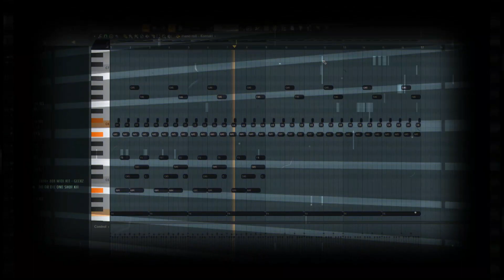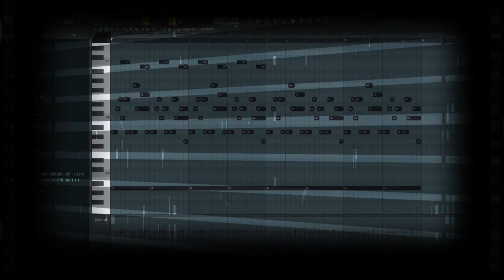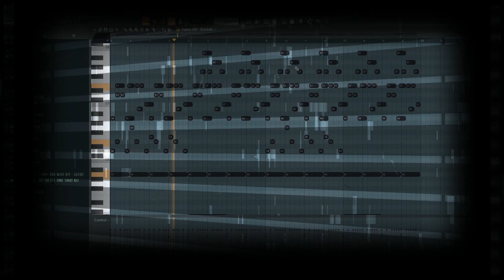(50+) [FREE] MIDI KIT - "LAST ONE'' | LilBaby,LilDurk,4PF,Nooda05,OTF,etc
Midi Files In The Style Of
LilBaby,LilDurk,4PF,OTF,Noodah05,ChiChi,LilKee,PoohShiesty,KodakBlack,etc

Midi Files Can Be Used In Any DAW

OTHER FREE KITS -

 (50+) [FREE] MIDI KIT - "SHOOTERS'' |

 • (50+) [FREE] MIDI...

(1000+) [FREE] MIDI KIT - "GOAT'' | 🔥 IT'S ONLY ME 🔥 -

 • (1000+) [FREE] MI...
(50+) [FREE] MIDI KIT - "TWISTED'' -

 • (50+) [FREE] MIDI...
(50+) [FREE] MIDI KIT - "THE GOAT'' -

 • (50+) [FREE] MIDI...
 (50+) [FREE] MIDI KIT - "DETOX'' -

 • (50+) [FREE] MIDI...
(100+) [FREE] MIDI KIT - "BOND 007" -

 • (105+) [FREE] MID...
(80+) [FREE] PRESETS - ''THE VINTAGE SAMPLER" -

 • (80+) [FREE] PRES...

 • (60+) [FREE] Samp...
(55+) [FREE] MIDI KIT - "MY TURN" -

 • (55+) [FREE] MIDI...
(300+) [FREE] Drum Kit - "GULAG'' -

 • (300+) [FREE] DRU...
(230+) [FREE] Starters + Accents + One Shots -  "OBEDIENT'' -

 • (230+) [FREE] Sta...
(100+) [FREE] Melody & Gross Beat Presets - "APOLLO'' Gunna,LilBaby,Drake,etc -

 • (100+) [FREE] Mel...
(20+) [FREE] CHORDS AND MELODY MIDI KIT - "KRUGER'' (LilBaby,J.I,Emotional,etc)

 • [35+] [FREE] MAST...
[500+] [FREE]   HI HAT MIDI KIT - ''DUSTY'' -

 • (500+) [FREE] HI ...
[30+] [FREE] 808 MIDI KIT - ''PRESIDENTIAL'' -

 • [30+] [FREE] 808 ...
(55+) [FREE] MIDI KIT - "PRESIDENTIAL" -

(30+) [FREE] HIHAT MIDI KIT - "WHAM'' -

 • (30+) [FREE] HIHA...
(230+) [FREE] 808 DRUM KIT - "LAMBO'' -

 • (230+) [FREE] 808...
[5000+] [FREE] ONESHOT KIT - "POSEIDON" -

 • [5000+] [FREE] ON...
[FREE] Loop Kit/Sample Pack - "GLOBAL" -

 • [FREE] Loop Kit/S...
[FREE] MIDI KIT - "TEMPERATURE" -

 • (50+) [FREE] MIDI...
FREE MIDI KIT - "FERRIS WHEELS" -

 • (50+) [FREE] MIDI...
(545+) [FREE] Midi Kit - BUNDLE -

 • (500+) [FREE] Mid...
FREE - Midi Kit - FORBES Vol 1 -

 • (44+) [FREE] Midi...
FREE - Midi Kit - FORBES Vol 2 -

 • (110+) [FREE] Mid...

 • (400+) [FREE] Dru...
FREE ❄EMOTIONAL❄ Midi Kit -

 • [105+] (FREE) ❄EM...
FREE MIDI KIT -

 • (44+) [FREE] Midi...
FREE DRUM KIT + MIXER PRESETS -

FREE MASTERING PRESETS -

 • [FREE] MASTERING ...

 • [500+] [FREE] One...

 • [500+] [FREE] One...
FREE Hi Hat MIDI  KIT -

 • [100+] [FREE] Hi ...
[350+] One Shot Kit - "VAPOR -